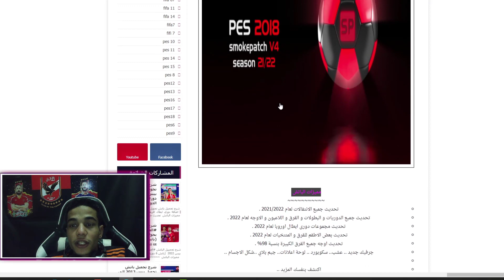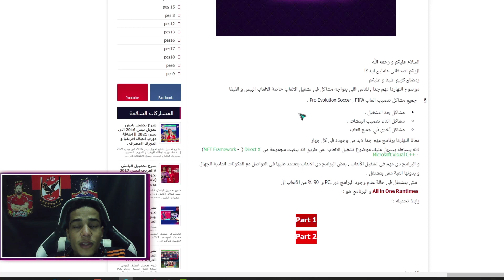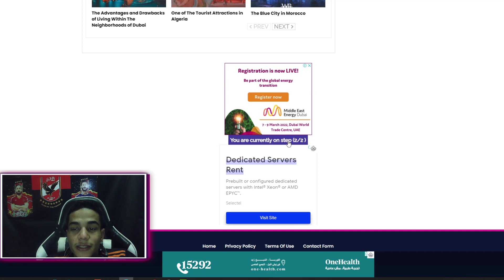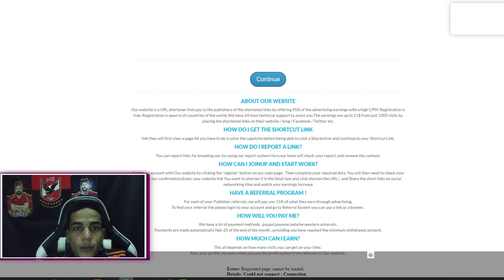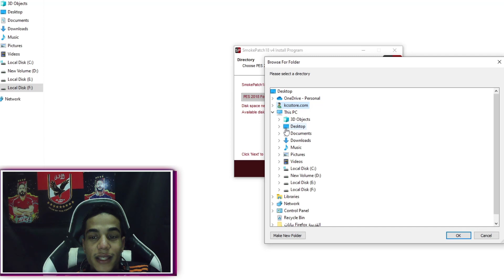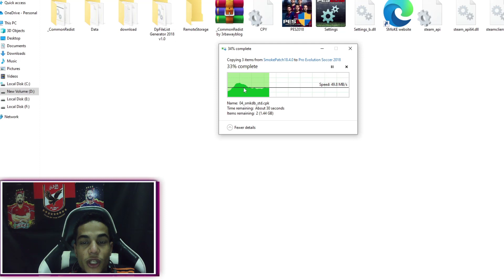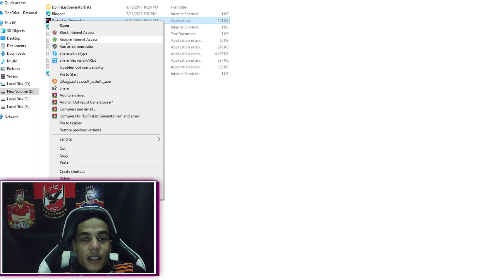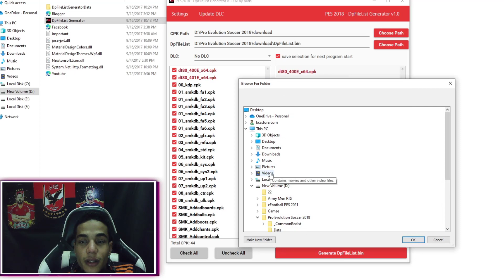شرح تحميل أصغر باتش لتحويل بيس 2018 الى بيس 2022 ⏺ سموك باتش😎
اصدقائي متابعين كيف حالكم
حلقة اليوم خاصة لكل عشاق البيس خاصة بيس 2018 او بيس 18

اليوم اقدم لكم افضل و اقوى و احدث باتش للعبة بيس 2018 يحولها بشكل كامل الى بيس 2022
efootball 2022
رونالدو الى اليونايتد
ميسي الى باريس
رمواس الى باريس
دوناروما الى باريس
فينالدوم الى باريس
لوكاكو الى تشيلسي
بيرسي تاو الى الاهلى
كاس العرب
منتخب فلسطين

باتش بيس 2022 موبايل,
باتش بيس 2022 لبيس 2017,
باتش بيس 2022 لبيس 2021,
باتش بيس 2022 لبيس 2013,
باتش بيس 2022 لبيس 6,
باتش بيس 2022 لبيس 2016,
باتش بيس 2022 موبايل الاهلي,
باتش بيس 2022 لبيس 2021 موبايل,
باتش مانشستر يونايتد بيس 2022,
تحميل باتش بيس 2022 لبيس 2017 هانو,
باتش تحويل بيس 2017 الى بيس 2022 هانو,
باتش بيس 2022 موبايل الدوري المصري,
باتش بيس 2022 موبايل اخر اصدار,
باتش بيس 2022 موبايل ميسي,
باتش بيس 2022 موبايل كريستيانو,
باتش بيس 2022 لبيس 2018,
باتش بيس 2022 لبيس 2019,
كيف انزل باتش بيس 2022,
كيفية تركيب باتش بيس 2022 لبيس 2017,
كيف تركيب باتش بيس 2022,
باتش بيس 2013 لبيس 2022 ميديا فاير,
تحميل باتش بيس 2022 موبايل من ميديا فاير,
باتش تحويل بيس 2017 الى فيفا 2022,
باتش تحويل بيس 2013 الى فيفا 2022,
طريقة تحميل باتش بيس 2022,
باتش بيس 2013 لبيس 2022 بحجم صغير,
باتش بيس 13 الي 2022 بحجم صغير,
تحميل باتش بيس 2022 لبيس 2017 بحجم صغير,
باتش بيس 2017 الى بيس 2022 بحجم صغير,
باتش باريس سان جيرمان بيس 2022,
باتش بيس 2022 موبايل ريال مدريد,
رابط تحميل باتش بيس 2022,
باتش بيس 2022 موبايل دوري الابطال,
باتش دوري ابطال اوروبا بيس 2022 موبايل,
باتش دوري ابطال اوروبا بيس 2022,
تحميل باتش بيس 2022 لبيس 2017,
تحميل باتش بيس 2022 موبايل,
تحميل باتش بيس 2022 لبيس 2013,
تحميل باتش بيس 2022 لبيس 2017 بالدوري المصري,
تحميل باتش بيس 2022,
باتش بيس 2022 باريس,
باتش بيس 2022 برشلونة,
باتش بيس 13 الي 2022 بالدوري المصري,
باتش بيس 17 لعام 2022 باضافة الدورى المصرى,
باتش بيس 17 لبيس 2022 بالدوري المصري,
باتش بيس 2022 النجار,
باتش بيس 2022 xbox 360,
باتش بيس 2022 ps3,
patch 2022 pes 06,
باتش بيس 17 2022,
باتش بيس 16 2022,
باتش بيس 13 2022,
patch pes 17 2022,
patch pes 13 2022,
تحميل باتش بيس 2022 لبيس 17,
باتش 2022 بيس 2013,
باتش 2022 بيس 2016,
patch 2022 pes 2021,
patch 2022 pes 2017 pc,
patch 2022 pes 2018 ps3,
patch 2022 pes 2016 pc,
patch 2022 pes 2010,
patch 2022 pes 2006,
باتش بيس 6 2022,
باتشات بيس 6 2022,
باتش بيس 2022 لبيس 6 الدوري المصري,
تحميل باتش بيس 2022 لبيس 6,
تنزيل باتش بيس 2022 لبيس 6,
باتش بيس 6 الي 2022,
باتش بيس 6 الدورى المصرى 2022,
pes 6 patch pes 2022,
بيس 6 باتش 2022 الدوري المصري,
تحميل بيس 6 باتش 2022 الدوري المصري,
تحميل بيس 6 باتش 2022 للكمبيوتر,
patch 2022 pes 2009
patch pes 2022 for pes 2017,
patch pes 2022 ps3,
patch pes 2022 mobile 5.5.0,
patch pes 2022 for pes 2013,
patch pes 2022 mobile 5.6.0,
patch pes 2022 for pes 2021,
patch pes 2022 mobile fifa,
patch pes 2022 mobile,
patch pes 2017 pc 2022 بحجم صغير,
تحميل patch pes 2022 mobile,
تحميل patch pes 2022 ps3,
pes 2013 patch 2022 تحميل,
pes 2016 patch 2022 تحميل,
تحميل patch 2022 pes 2017,
patch pes 2017 pc 2022 تحميل,
patch pes 2017 pc 2022 تحميل بحجم صغير,
تحميل باتش pes 2022 ps3,
تحميل باتش pes 2022,
pes 2013 patch 2022 بحجم صغير,
patch pes 2022 mobile بالفرق العربية,
patch pes 2022 pc,
pes 18 2022 patch,
pes 16 2022 patch,
pes 19 2022 patch,
pes 15 2022 patch,
pes 2013 patch 2022 1gb,
patch 2022 pes 2011,
patch pes 2022 mobile 5.5.0 terbaru,
patch pes 2022 mobile 5.5.0 download,
pes 2022 patch 5.5.0,
pes 2022 patch 5.6.0,
cara download patch pes 2022 mobile 5.2.0,
cara pasang patch pes 2022 mobile 5.1.0,
pes 5 patch 2022,
pes 5 patch 2022 ppsspp,
patch pes 6 2022,
infinity patch pes 6 2022,
infinitty patch pes 6 2022,
infinity patch pes 6 2022 pc,
patch 2022 para pes 6 pc,
patch pes6 brasileirao 2022,
az patch pes 6 2022,
descargar infinity patch pes 6 2022,
pes 6 patch 2022 download,
pes 6 patch 2022 mediafıre,
pes 6 patch 2022 psp,
pes 6 patch 2022 الدوري المصري,
pes 6 patch 2022 option file,
pes 6 patch 2022 firebird,
pes 6 patch arab stars 2022,